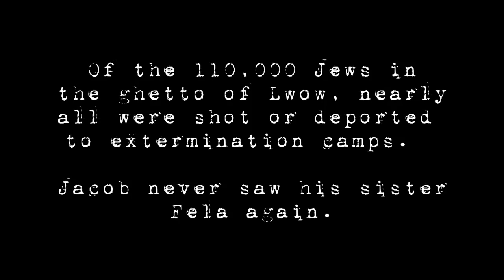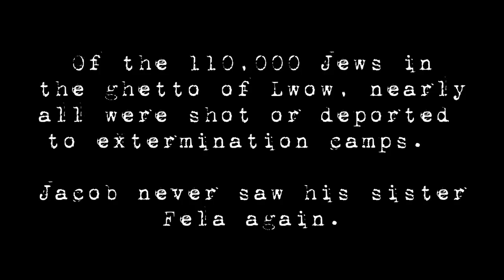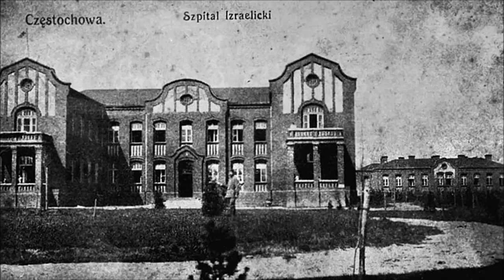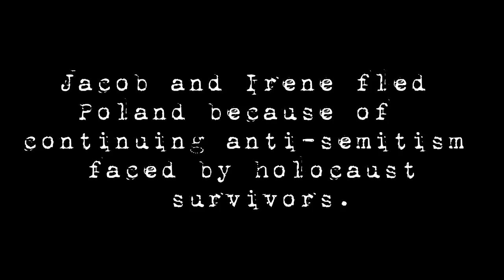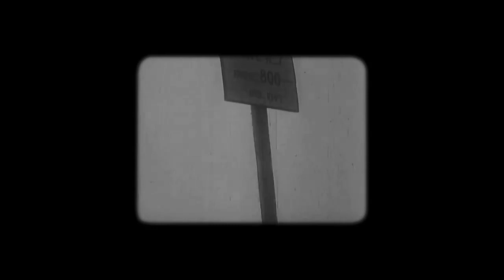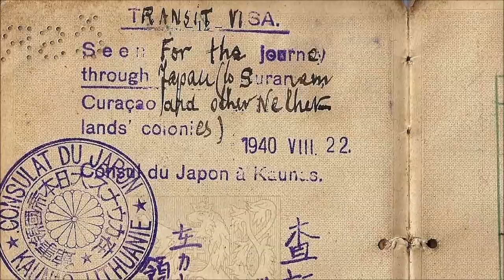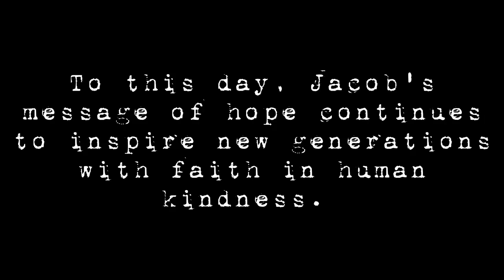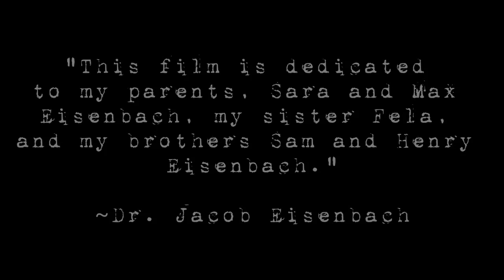The Star of Jacob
My story of survival